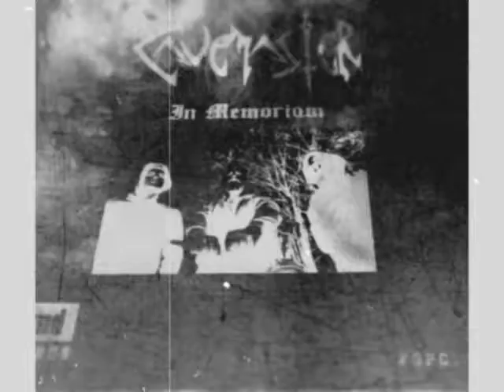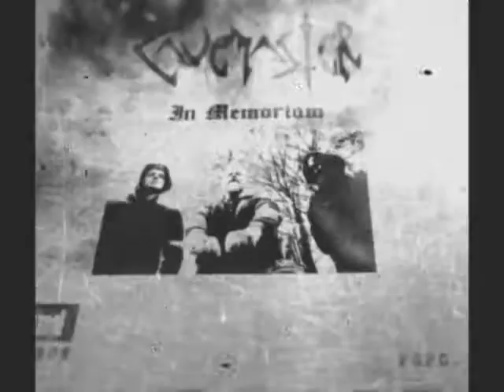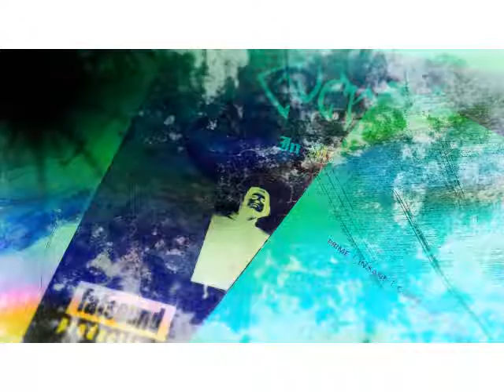Soundwave Podcast 63ª Emissão Underground Nacional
Soundwave is back and thats a fact!We are here to get you! well, to get your attention, at least.
National Underground music: Ramp, Cavemaster and Wrath Sins!
Dont forget to subscrive the channel on Youtube.